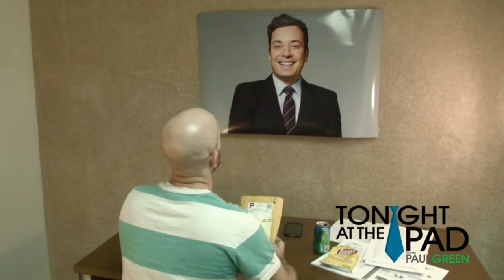Fallon Freakout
After a long battle for attention, Jimmy Fallon finally sends Paul Green a reply. It isn't what anyone was expecting!